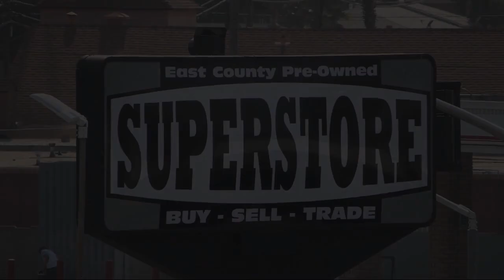2017 Ford Fiesta SE Hatchback San Diego Carlsbad National City Chula Vista Alpine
2017 Ford Fiesta SE Hatchback Stock Number: 221107 Vin:3FADP4EJ8HM126143.
327 El Cajon Blvd.